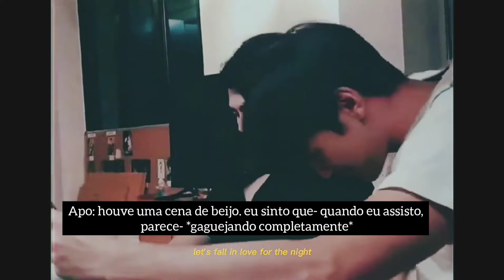MileApo[BL] - Let's Fall In Love For The Night FMV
Este vídeo foi editado pela Peterpanisalive, eu somente traduzi as falas🥺♥️

que incrível, MileApo se conheceram à anos e se reencontraram no cast de KinnPorsche~~